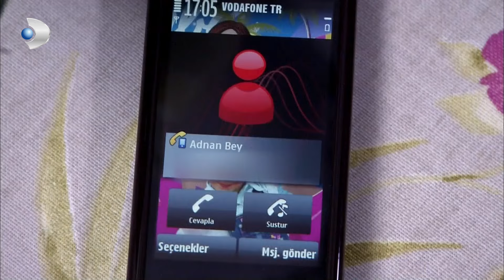¿Hay que aceptar el romance de Behlül y Nihal? - Amor Prohibido | Aşk-ı Memnu